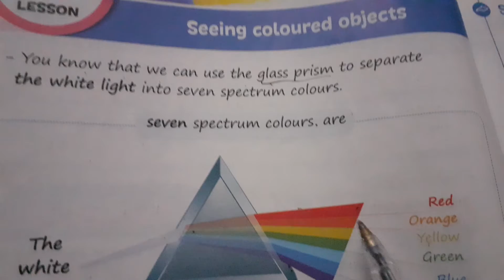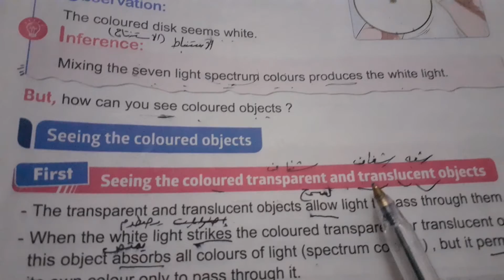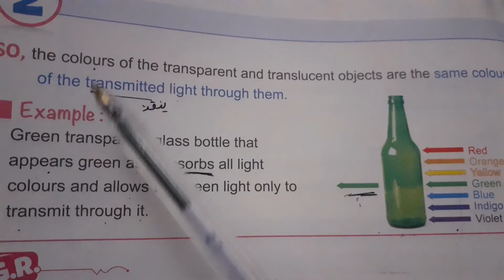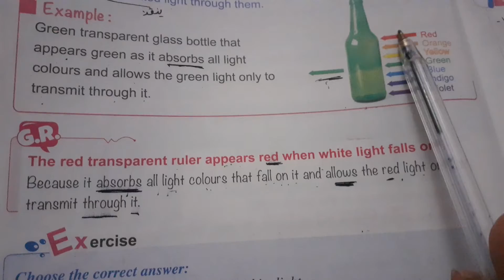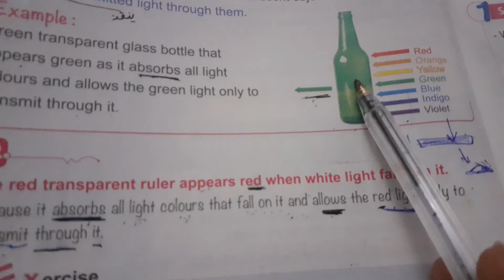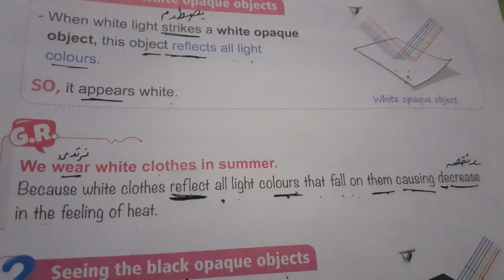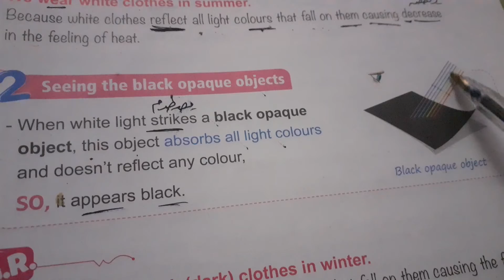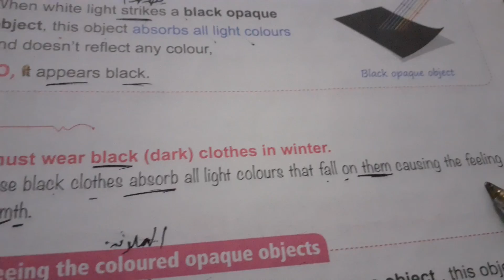part 1 unit 1 lesson 2 ( seeing coloured objects) sc للصف الخامس الابتدائي الترم الاول